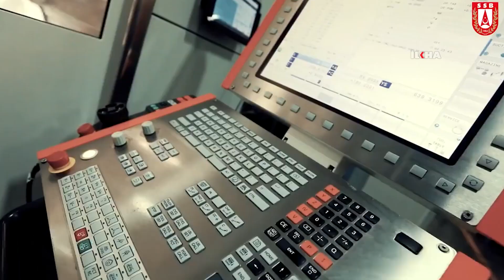İsmail Demir: METE tabancalarını teslim ettik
Savunma Sanayii Başkanı İsmail Demir, yerli tabanca METE'nin güvenlik güçlerinin büyük bir bölümüne teslim edildiğini söyledi.

Değerli İzleyicilerimiz;